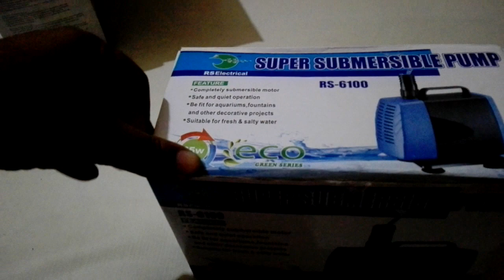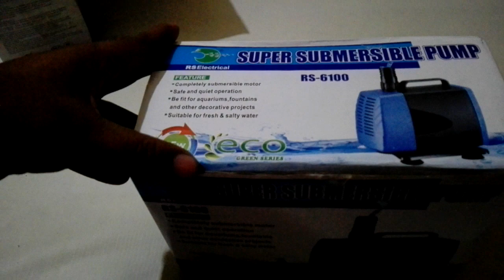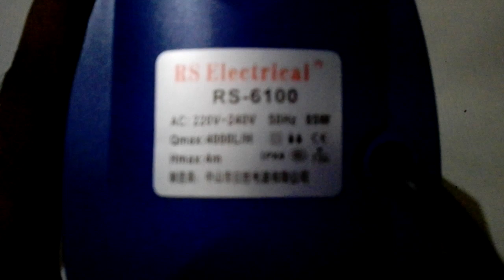RAS/Biofloc/Raceway. Submersible water pump description. 01772274456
Note: কেউ যদি বাণিজ্যিক উদ্দেশ্যে এ ধরনের ফার্ম করতে চান। তাহলে যোগাযোগ করতে পারেন। তাছাড়া আমরা RAS ফার্ম সেটাপ-এর জন্য প্রয়োজনীয় সকল যন্ত্রাংশ সরবরাহ করে থাকি। (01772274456, 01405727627)